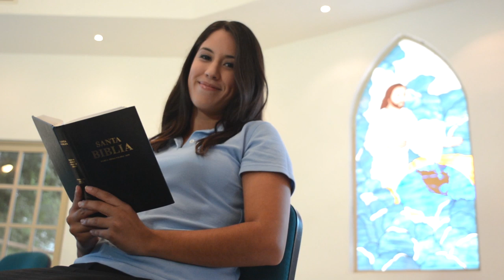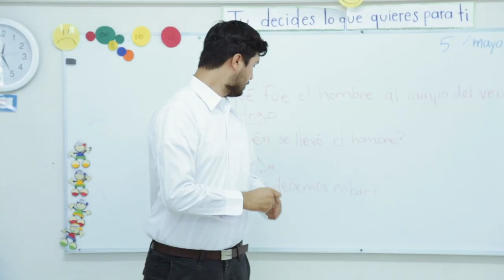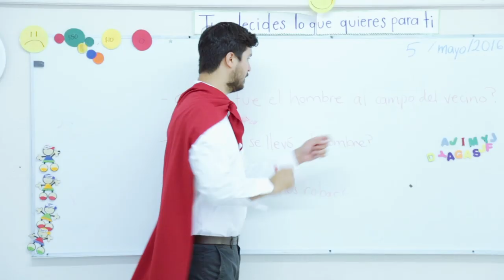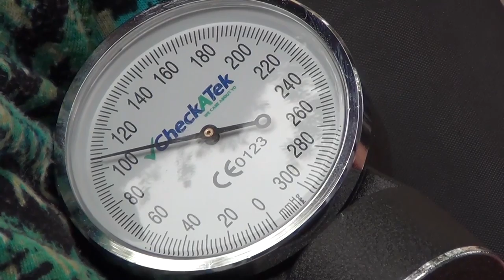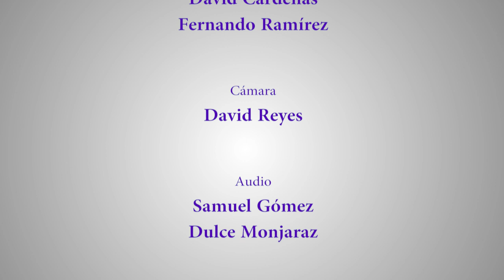UM Noticias Radio 18 mar 2019